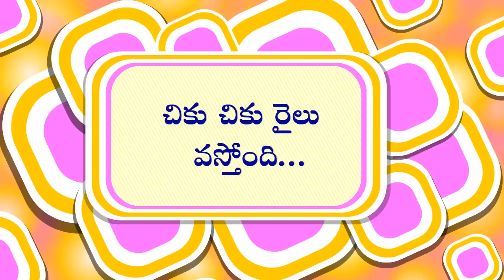Chikku Chikku Railu - Telugu Nursery Rhymes - Cartoon And Animated Rhymes For Kids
Children Animated Telugu Nursery Rhymes and Songs

"CHIKKU CHIKKU RAILU"

Are you looking for a wonder Nursery Rhymes for your kids - Your Search Ends Here. Our Videos are specially designed for babies, toddlers and younger children.

We hope you'll enjoy these songs and Let us know how it goes!